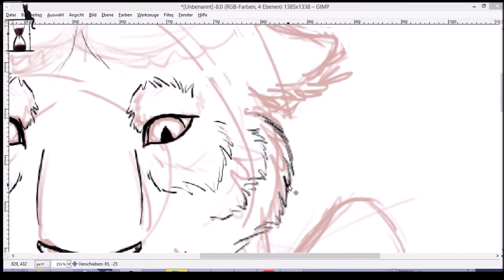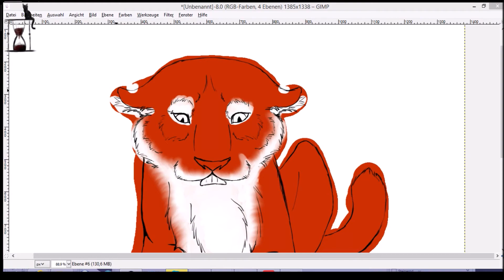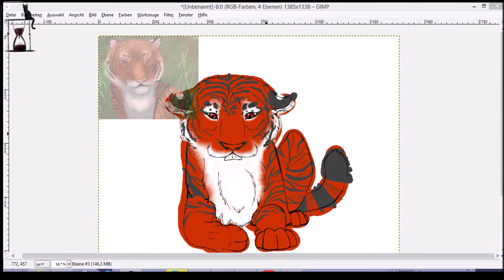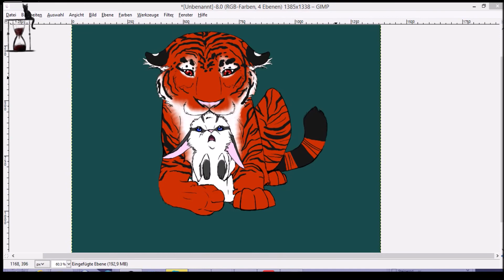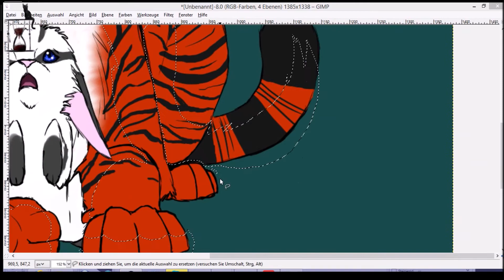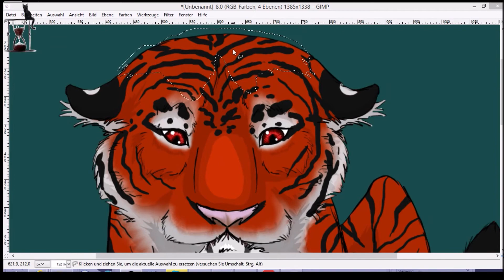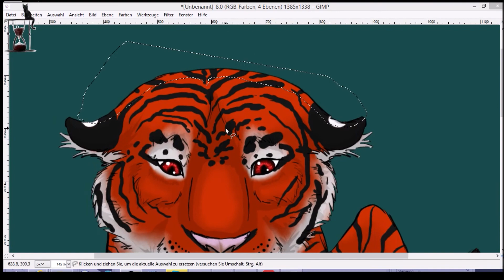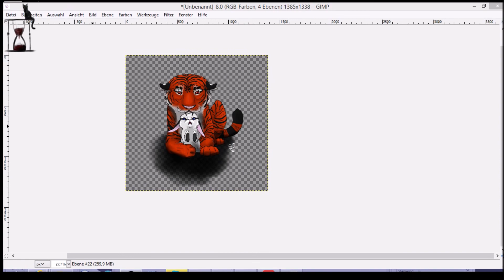You'll be save with me... Speedpaint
'Take a deep breath... It's just a bad day, not a bad life.'

a Little speedpaint for Foxi-chan :3 hope yu like it and hope it lights up your day ♥ It Shows Hana, my 'Tiger'-OC and Foxis Bunny OC, LuneLapin :3 i did it a few days ago, and now i think it is the best time to publish it :D

Programs: Gimp, WMM, Open Broadcaster